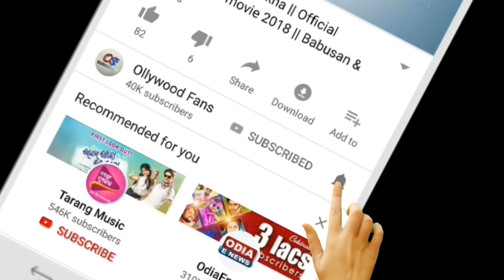Ajira Rasifala | 25 December 2020 ( ଶୁକ୍ରବାର ) Today Odia Horoscope | Odisha Rasifala Prediction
odia bayagita
odia sadhubani
odia anuchinta
odia tips
odia vastu tips
vastu bichara
odia nitibani

Malika bachana
Malika katha
Odia purana katha
Debabani odia

Mythology odia
Divine tips odia
ଦୈନିକ ରାଶିଫଳ
ମାସିକ ରାଶିଫଳ odia
Motivation odia